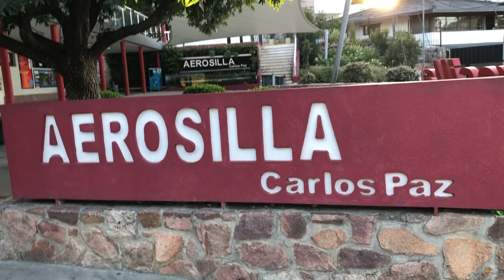Complejo Aerosilla de Villa Carlos Paz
Aerosilla de Villa Carlos Paz